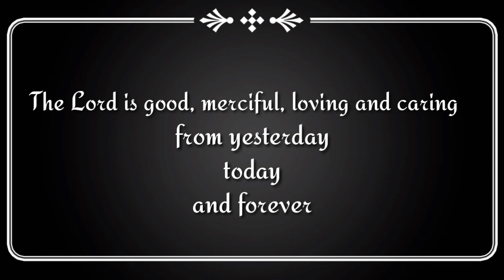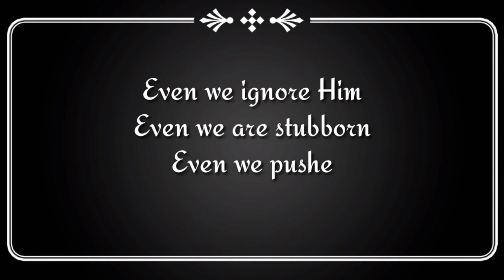Does Jesus Change?